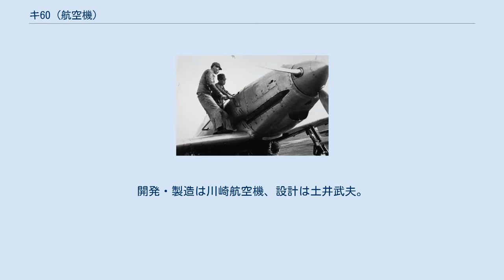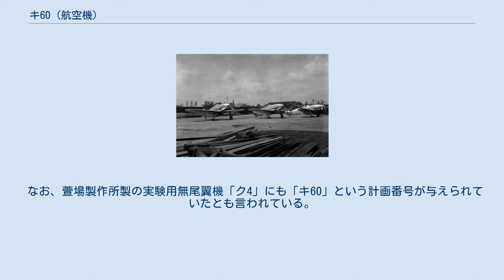キ60 (航空機)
川崎 キ60 試作2号機 キ60は、第二次世界大戦中に試作された日本陸軍の戦闘機である。
開発・製造は川崎航空機、設計は土井武夫。
 1939年（昭和14年）、日本陸軍は、欧米各国の最新鋭戦闘機並の高速で重武装の本格的な重戦闘機の開発を企図した。
開発は機体に載せる発動機を液冷式とすることにしたため、この形式の発動機に慣れているということで川崎に任されることになった。
 発動機には日本製に適当な物がないことから、ドイツから輸入されたDB601A（出力1,100hp）が搭載されることになった。
なお、後を追う形で開発されたキ61（後の三式戦闘機）は、これを国産化したハ40を搭載している（日本の液冷式発動機搭載機は発動機のトラブルに悩まされることが多かったが、本機はドイツから輸入したオリジナルのエンジンを搭載した為に発動機不調は発生しなかったといわれる）。
 試作した全3機 キ60の試作機は、1941年（昭和16年）3月に完成した。
液冷式発動機を搭載した先細りの機首や高速性追求のための高翼面荷重の機体は、おおよそ当時の日本製の機体のイメージとは異なるものだった。
また武装は、12.7mm機銃×2挺と20mm機関砲×2門という当時の日本の戦闘機としては強力なものを備えていた。
 試運転中のキ60 1941年（昭和16年）6月、研究用に輸入されていたBf 109Eと中島製のキ44（後の二式単座戦闘機）との間で比較審査が行われたが、速度や操縦性は他の2機種より優れていたものの、水平加速性能と旋回性でキ44より劣り（ただしこれはキ44が装備した蝶型フラップを使用した場合であり、フラップを使用しない場合の格闘性能はキ60が上回っていた。）、DB601の整備にも手間がかかることがわかったため、陸軍ではキ44の開発を推進することになり、本機の開発は中止されることになった。
その後の、1941年（昭和16年）12月に初飛行したキ61がキ60より速度と格闘性能で優れていたことも、本機の開発中止の一因と言われている。
 総生産機数は試作機3機である。
そのうち2機はキ44の増加試作機とともに独立飛行47戦隊に配備されたが、実戦に参加しないうちに2機とも事故で失われた。
残りの1機は終戦時まで残存していた。
 なお、萱場製作所製の実験用無尾翼機「ク4」にも「キ60」という計画番号が与えられていたとも言われている。